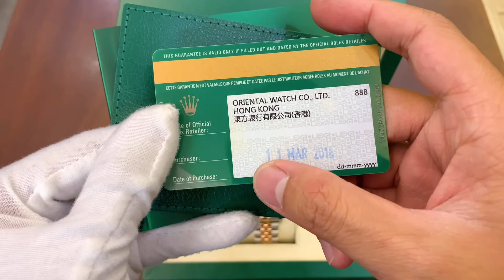[ REVIEW ] Đồng hồ Rolex 116231 Vi Tính Hồng Likenew Full-Set 2016 | Minh Khôi Watch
Thông số chi tiết:
- ĐH độ mới cao, fullset 2016
- Size 36mm cực kỳ dễ đeo, tay bé to đeo đều đẹp nha anh em
- Máy Rolex chạy chính xác & ổn định, 3135
- Niềng bezel vàng hồng nguyên khối & dây Jubilee demi rất đẹp
- Mặt vi tính hồng, cọc số đính kim cương sang trọng
- Chống nước 100m, núm Oyster

Facebook cá nhân:
Mr. Quyền